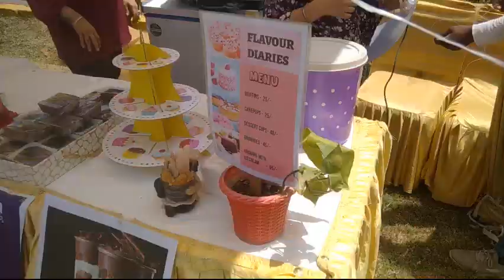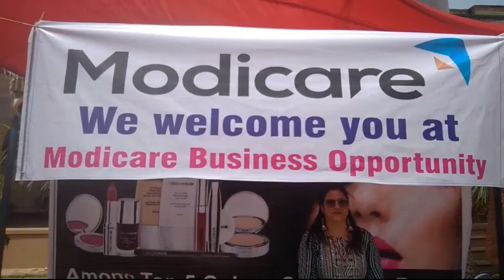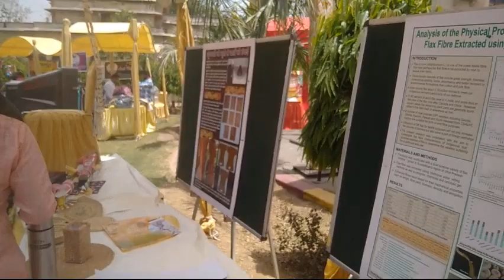||csa_university_Kanpur_cultural _program||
hey frnds. this is dev dwivedi. i m presenting the cultural performance of chandra shekhar azad university of agricultural and technology ❣️❣️❣️❣️❣️